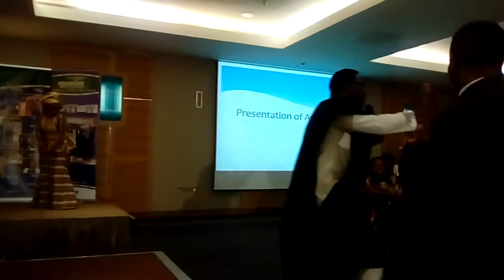AFRICAN VOICE TV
Mc Mark (Omotope Afolayan) bags Gathering of Africa's Best Award for excellence in Entertainment on Sunday 27 Nov. 2016 @  Hilton London Canary Wharf. The GAB Awards was founded in 1999 by Otunba Femi Okutubo CEO of The Trumpet Newspaper.